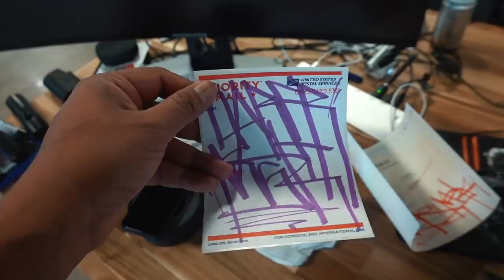THIS IS NEW!